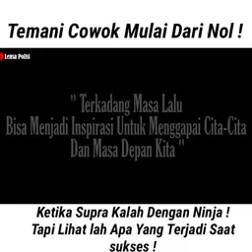PERJUANGAN PRIA DARI NOL